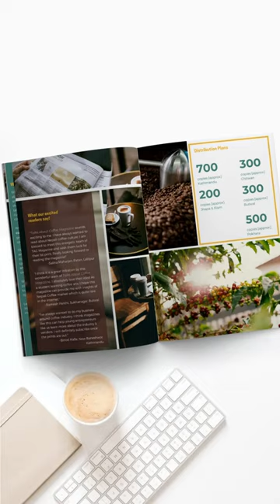Coffee magazine design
@snowbirdstudios4138 designs a coffee magazine for a startup!